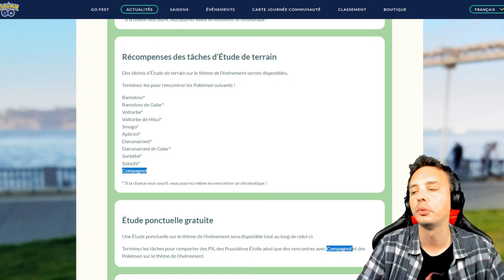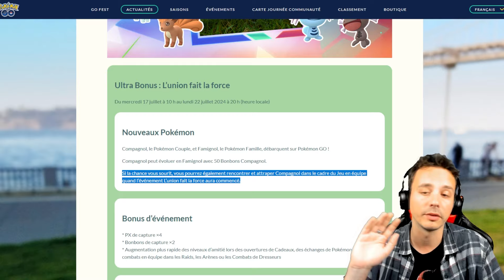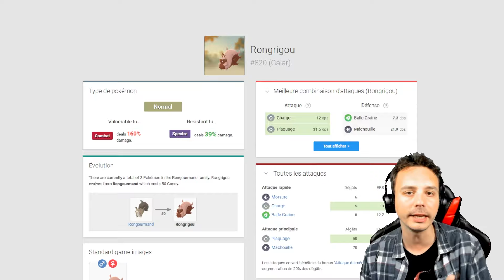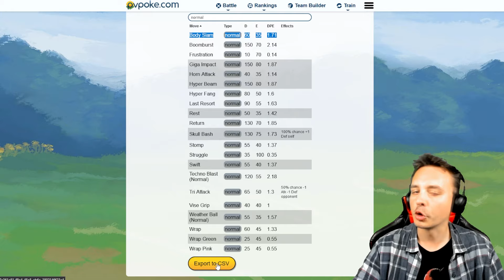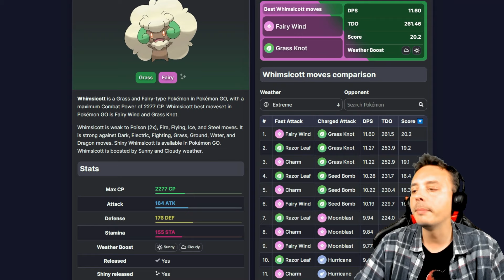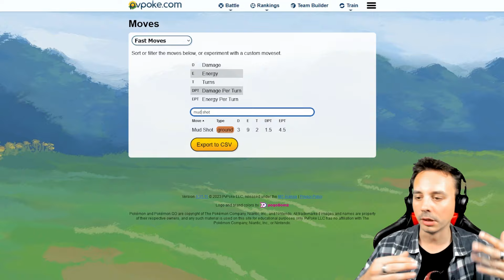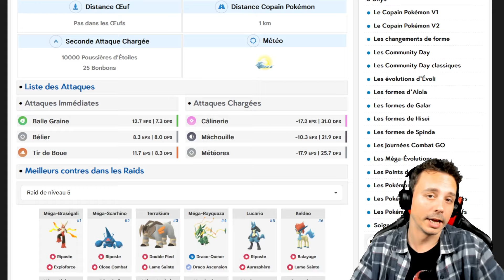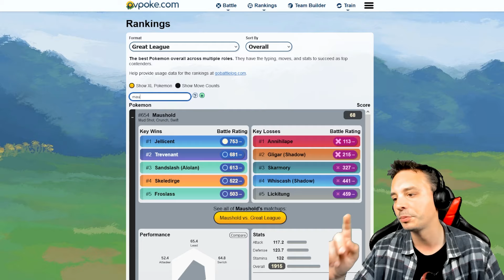Famignol est-il si nul ? 🤔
Entre Vigoroth et Rongrigou, Famignol est-il si nul dans Pokémon Go ?

📜 SOURCES :
- Sites stratégiques Pokémon Go :

- Musique de fond : LoFi Pokémon radio ❄️ – Nostalgic music to chill/study to [Live 24/7]